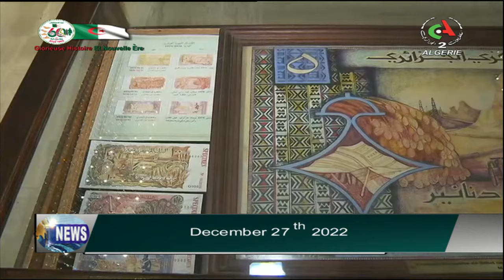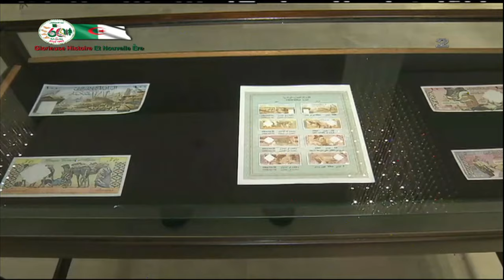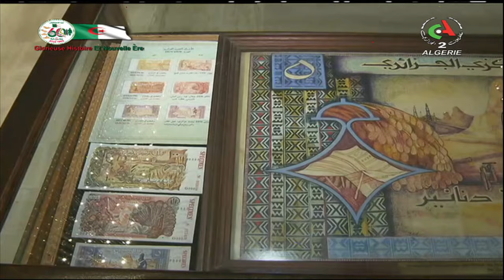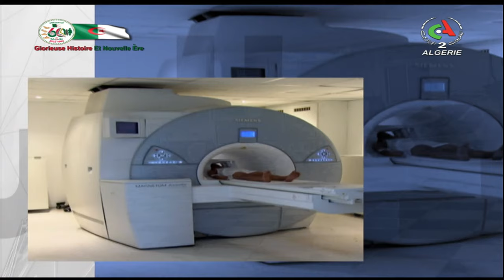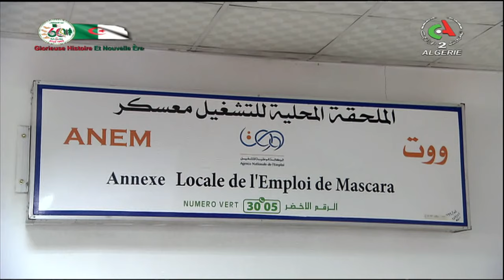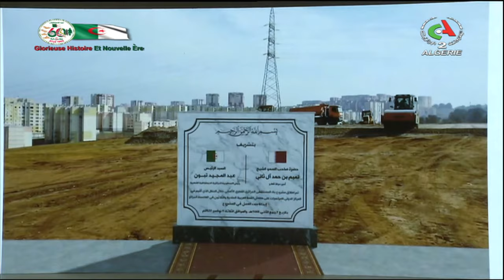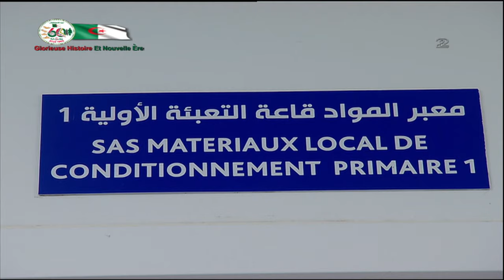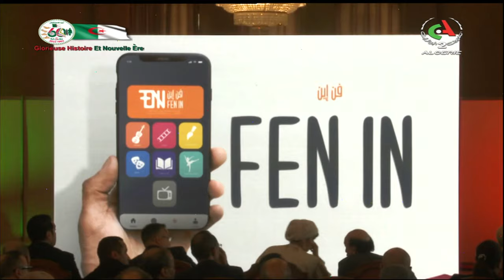English News | 27-12-2022